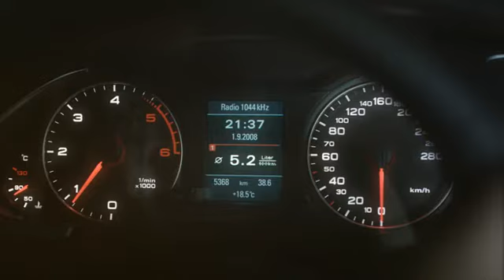Audi A4 TV-Spot - ''Effizienz''